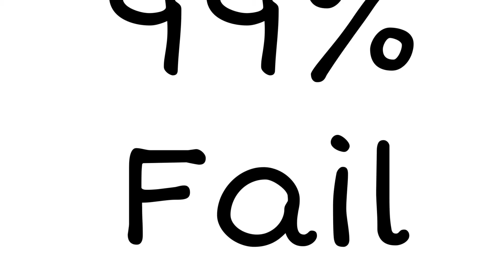Funny Idioty Dogs